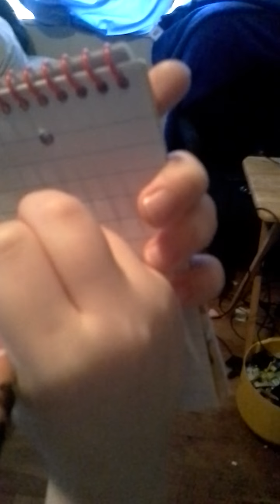David's clues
This is a video my son made in 2014.